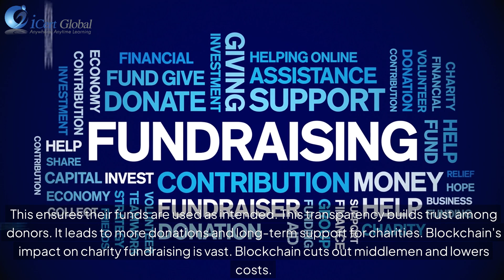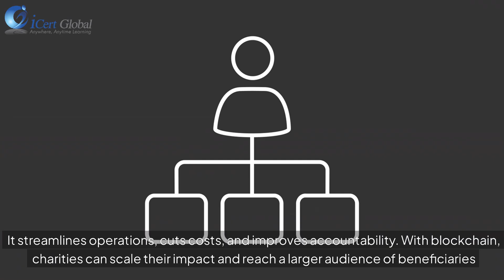Revolutionizing Charity Fundraising with Blockchain Technology | iCert Global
Discover how blockchain technology is transforming the world of charity fundraising! In this video, we dive into the innovative ways nonprofits and organizations are leveraging blockchain to enhance transparency, security, and trust in donations. Learn how blockchain can eliminate intermediaries, reduce transaction fees, and provide real-time tracking of funds, ensuring that donations reach their intended recipients. Whether you're a charity organization, a donor, or simply curious about the future of fundraising, this video will give you key insights into the power of blockchain for social impact.